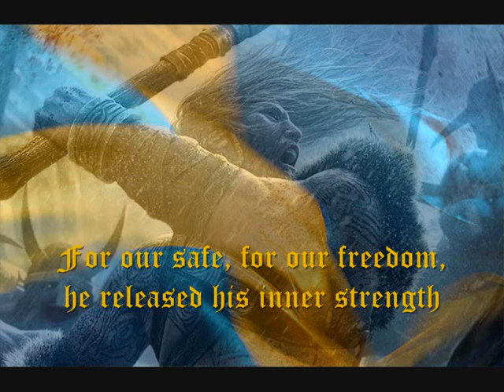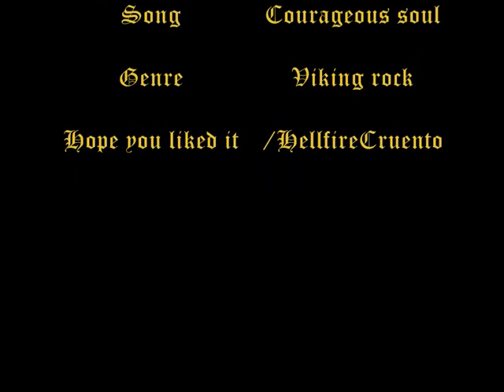Courageous soul - Norse folk rock/Swedish folk rock music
Swedish folk rock/norse folk rock/Viking rock band their name is Hel, songs name is Courageous soul

This song makes me think of a hero that will save Sweden from our politicians... maybe there will come a hero one day and save our people, our culture and our history of Sweden, Norway, Denmark...